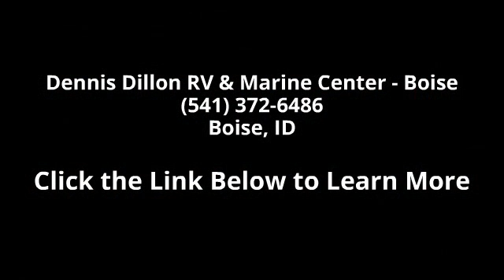2016 Coachmen Freelander 21RS - Dennis Dillon RV & Marin...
SpecificationsWheelbase 158\"\"GVWR 12500 lbs.GCWR 18500 lbs.Fuel Capacity 55 Gal.Exterior Length 24'3\"Exterior Height 11'1\"Exterior Width 101\"Fresh Water 50 Gal.Gray Water 28 Gal.Black Water 31 Gal.Awning Size 15'WARRANTYMotorhome - 12 Month/12,000 mile limited warrantyFord Chassis - 36 month/36,000 mile bumper-to-bumper warrantyFord Powertrain - 60 month/60,000 mile warrantyChevy Chassis - 36 month/36,000 mile bumper-to-bumper warrantyChevy Powertrain - 60 month/100,000 mile warrantyTravel Easy Roadside AssistanceAUTOMOTIVE / EXTERIOR / CONSTRUCTIONDriver&Passenger Air BagsDeluxe Chassis PackageCruise ControlTilt Steering WheelDash Air ConditioningPower Windows&LocksExterior Upgraded Mirrors5,000/7,500 lb Towing Hitch w/7-Way PlugLaminated Steel 2? FloorLaminated Aluminum 2?